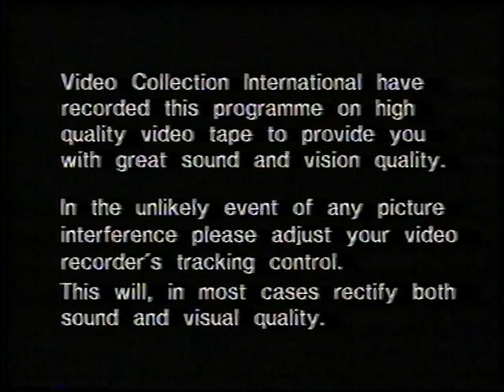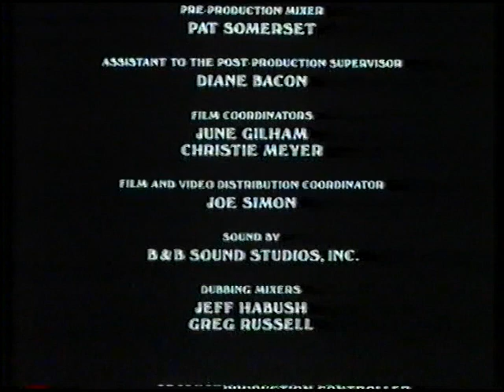Original VHS Opening & Closing: Pinocchio and the Emperor of the Night (UK Retail Tape)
Here are the Titles From My 1989 UK VHS of Pinocchio and the Emperor of the Night

Opening:
1. The Video Collection Tracking Control Screen
2. The Video Collection Warning Screen
3. The Video Collection Logo
4. Filmation Presents Logo
5. Start of film

Closing:
1. End of film
3. The Video Collection Logo